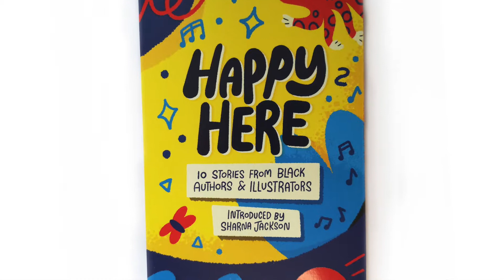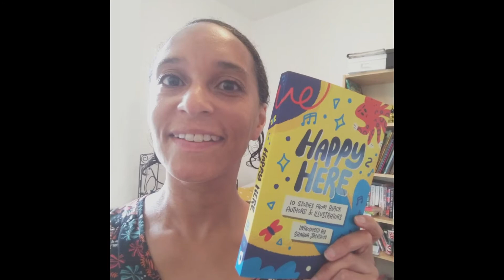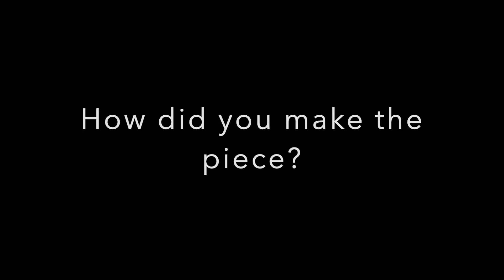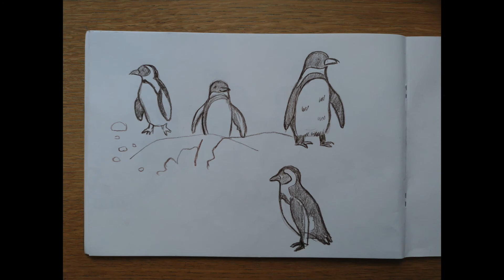All about ‘Happy Here’ and tips for budding illustrators with Lucy Farfort (for ages 7+)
😊😁With an introduction from bestselling author Sharna Jackson, HAPPY HERE features stories and poems by 10 Black British authors for readers aged 7+

First aired: 6PM BST/1PM EST/10AM PST Thursday 5th August 2021

😊😁About ‘Happy Here’...
Exploring themes of joy, home and family through a wide range of genres and styles, each author has been paired with a different illustrator to spotlight Black British artistic talent.
With stories by Dean Atta, Joseph Coelho, Kereen Getten, Patrice Lawrence, Theresa Lola, E.L. Norry, Jasmine Richards, Alexandra Sheppard, Yomi Sode, and Clare Weze.

😊😁About Lucy Farfort (author/illustrator)…
Lucy Farfort is an illustrator and writer of Caribbean and English heritage. In 2017 Lucy was awarded first prize for illustration in Faber Children’s inaugural FAB Prize. Her illustrations were also selected for the 2019 CLPE Reflecting Realities report.

Title: Happy Here
Author: Dean Atta, Joseph Coelho, Kereen Getten, Patrice Lawrence, Theresa Lola, E.L. Norry, Jasmine Richards, Alexandra Sheppard, Yomi Sode, and Clare Weze
Illustrator: Lucy Farfort & Misc.
Publisher: Knights Of Media
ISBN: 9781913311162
Publication Date: 5 August 2021

This is a multi-award winning Moon Lane Group online children’s literary event in association with Knights Of Media